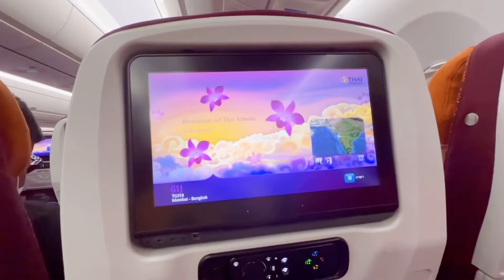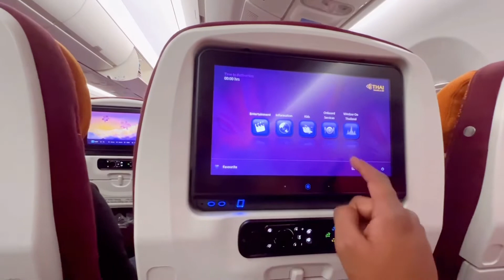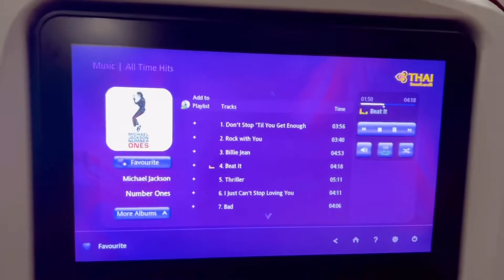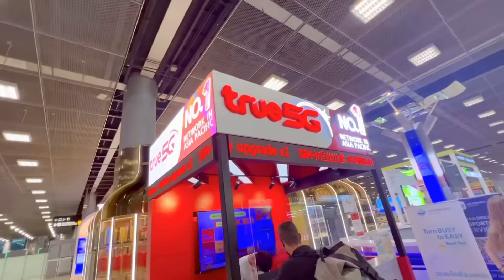India 🇮🇳To Thailand 🇹🇭🔥Visa On arrival Process 🔥Sim Card 🔥Full information 2022